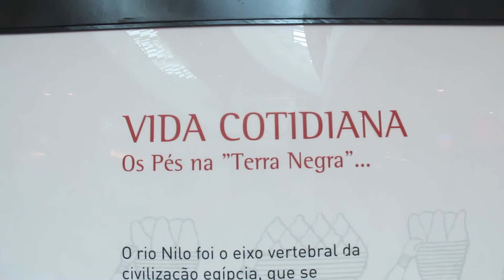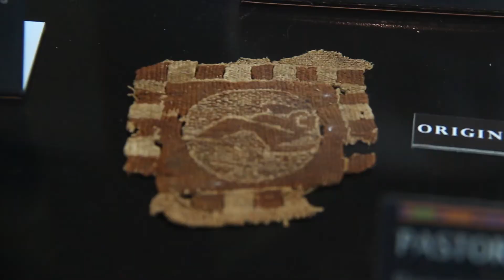Exposição Segredos do Egito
O vídeo fala sobre a exposição "Segredos do Egito" realizada pelos Shopping Centers da Multiplan, com mais de 140 peças, sendo 47 originais. O acervo pertence à agência chilena Agosin e foi comprado do Museu do Cairo.

A peça mais importante da exposição é a réplica da máscara mortuária de Tutankamón, a única autorizada pelo Museu do Cairo.